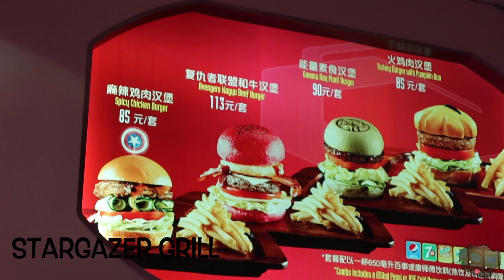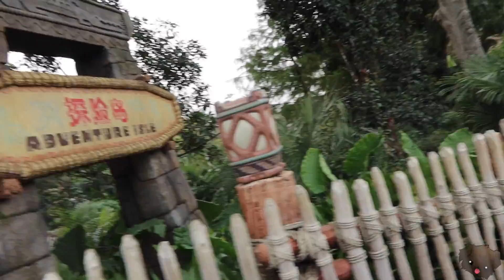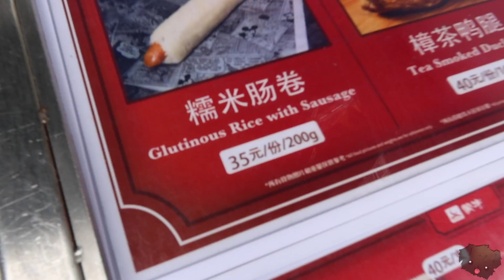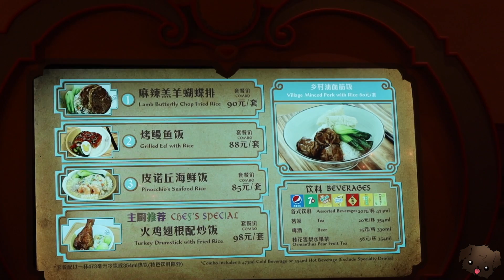SO MUCH FOOD @SHANGHAI DISNEY!!! || Crawfish Flavored Popcorn!???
We had sooooo much food we each had to have gained at least 5 lbs, lol! but the food was so amazing and unique and spoiler alert, SO MANY WEIRD FLAVORS OF POPCORN!

We're so excited for our upcoming move and have so many video ideas we'd love to do and any support is so appreciated! ❤

Here is the link to Jess' parents' youtube, Our Life V3!

Check us out on Instagram for behind the scenes, extras, and for  updates!

                   ⭑☾༓・✼*:・ﾟ✧~✧・ﾟ:*  ‧͙⁺˚✼*・༓☾ ⭑ ​

741741 (text HOME) - Crisis Text Line |